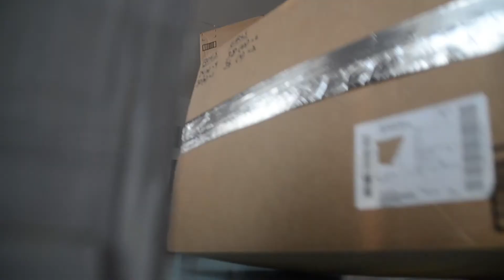Airmen Deliver Warmth to Children in Kyrgyzstan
The coldest days in Bishkek
Kyrgyzstan hit in mid-January, on any of those
days temperatures can dip as low as negative two
degrees Fahrenheit, so a warm coat is imperative.
Senior Airman Ross Alexander Whitley went with
a group of service members as they donated
coats to keep children out side of the Transit Center
warm.